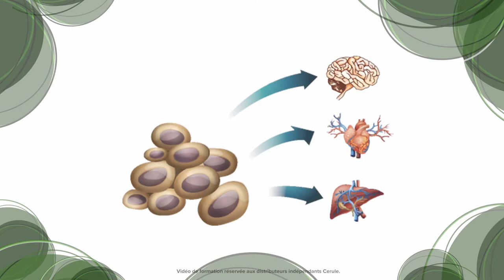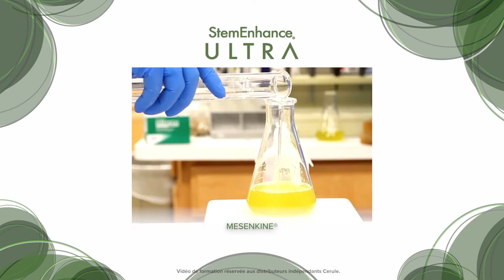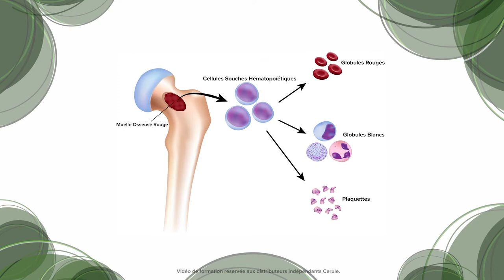StemEnhance Ultra de Cerule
Essayer c'est l'adopter: Commandez votre StemEnhance avec le lien ci-dessous.

StemEnhance Ultra est composé d'extraits de «super-aliments» naturels. Une combinaison unique de microalgues d'eau douce et de macroalgues marines. Le mélange de StemEnhance et de fucoidan offre une synergie unique qui est renforcée par le Mesenkine® - un extrait inédit de spiruline, isolé grâce à notre procédé d'extraction breveté.

Ingrédients naturels sublimés par la science

StemEnhance® Ultra est le résultat de plus de 18 ans de recherche. Il est le produit de bien-être le plus efficace, scientifiquement validé, disponible sur le marché aujourd'hui. L'extraction de ces composés est possible grâce à l'utilisation de technologies exclusives et brevetées.